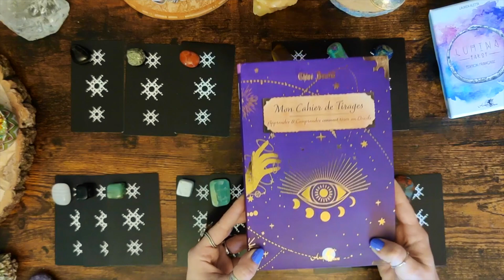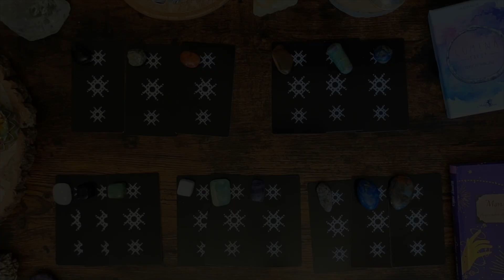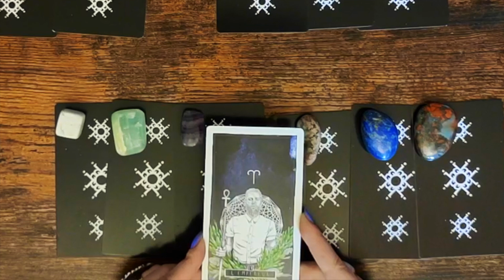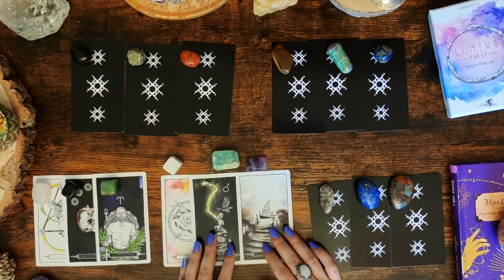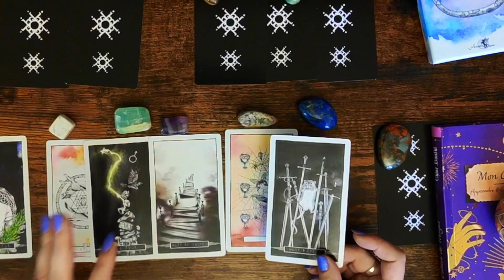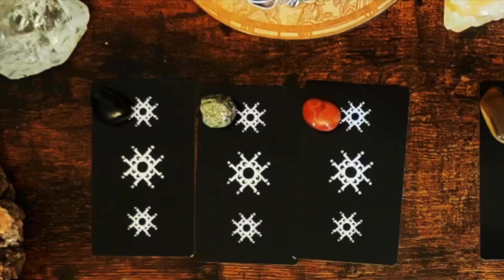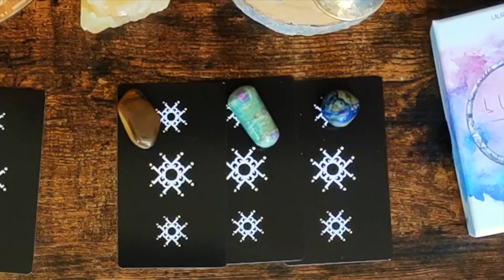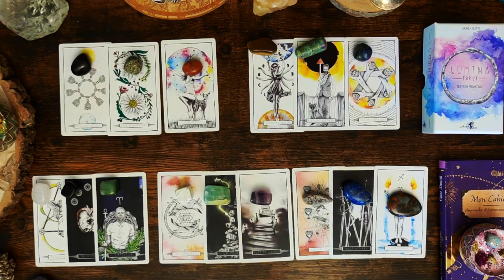🔮 Votre Guidance Intuitive du Potentiel Révélé - Créez votre propre Tirage 🌙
🕯Créez votre propre Tirage grâce à l'ouvrage de Chloé Bonfill, " Mon cahier de tirages - Apprendre et comprendre comment tirer un oracle" publié par Arcana Sacra, label d' @alliancemagique1576
🌙 Et découvrez votre Guidance Intuitive Atemporelle pour révéler votre potentiel

00:00 Créez votre Tirage
03:35 Votre Guidance Intuitive
24:50 Merci